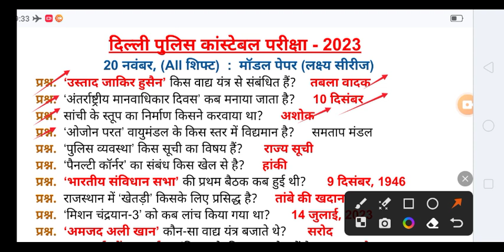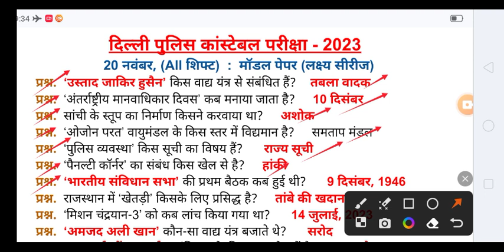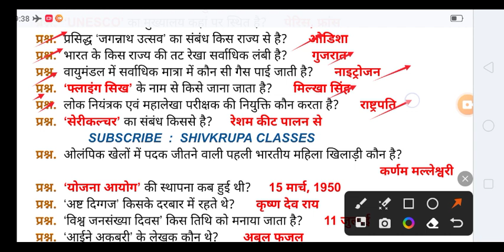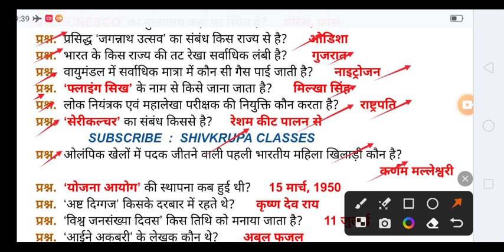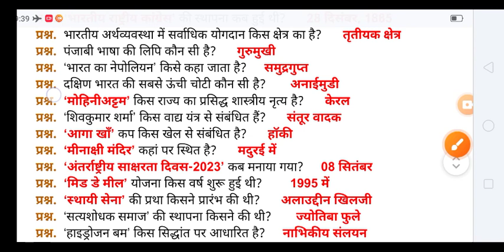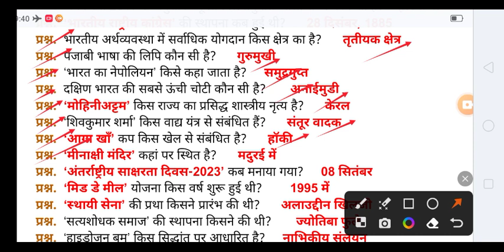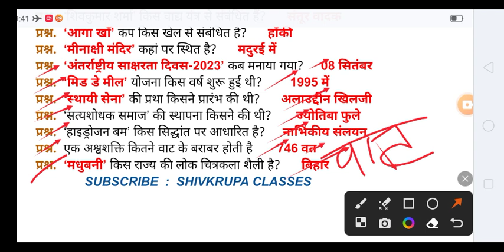Delhi Police 2023 20 November All Shift Model Paper ।20 November All Shift GK for Delhi Police 2023